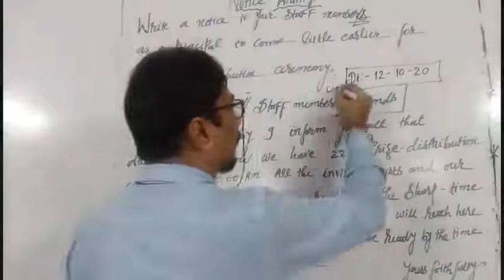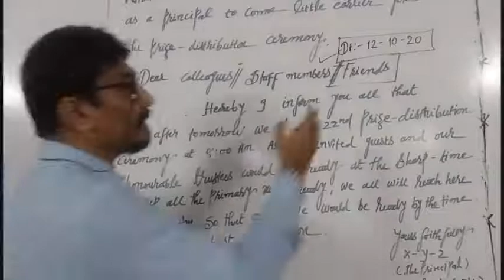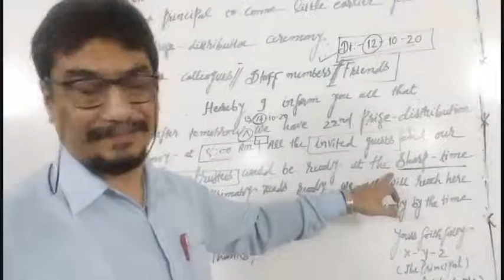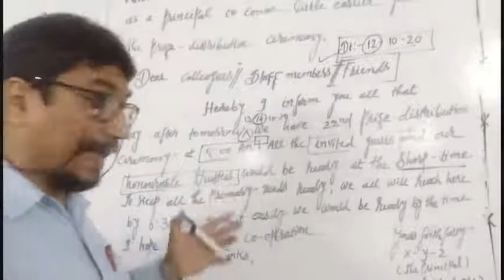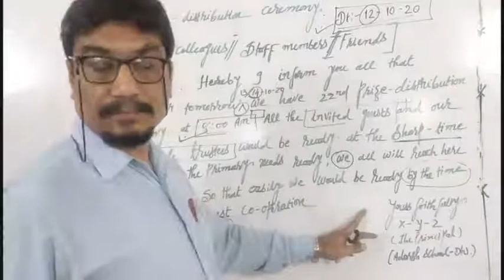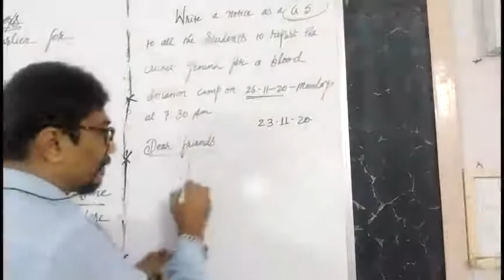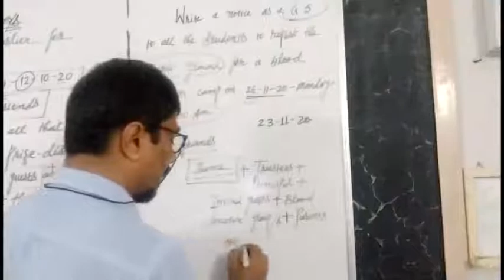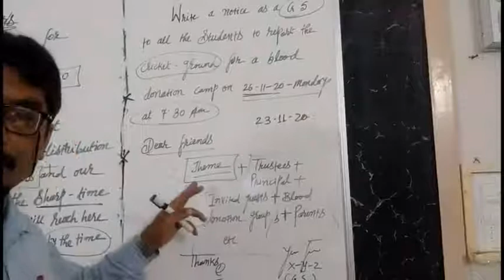Std 10 L Notice Writing part 1